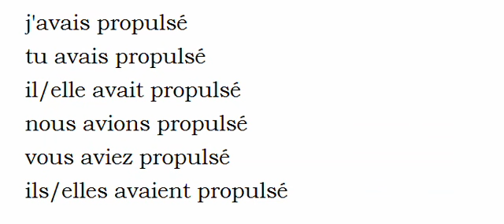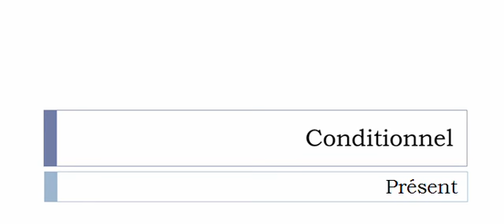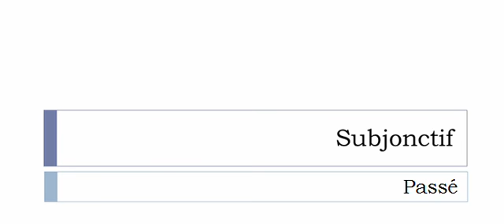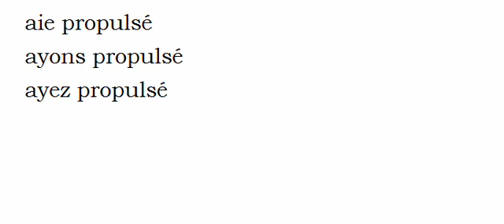フランス語を学ぶ = 共役 = Propulser